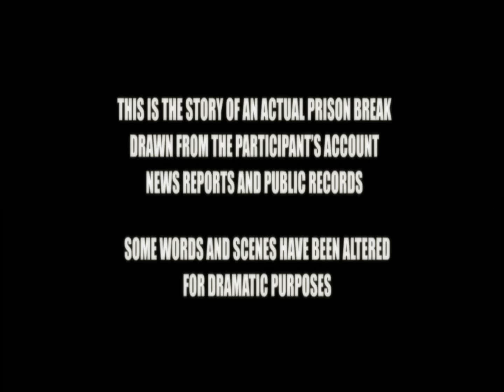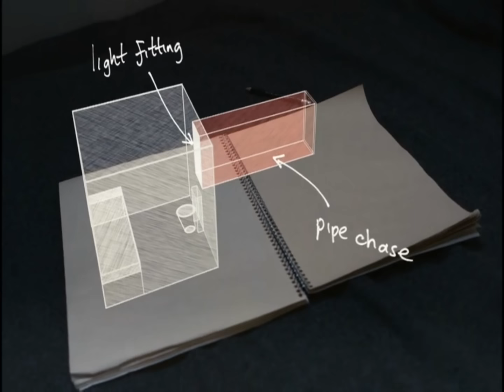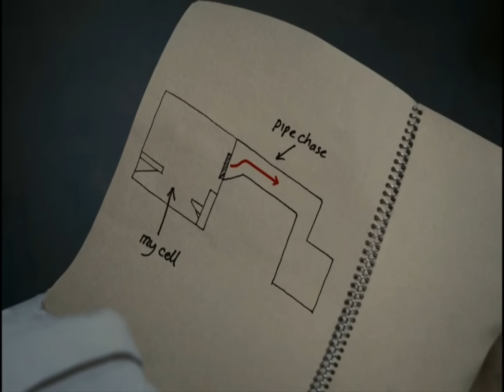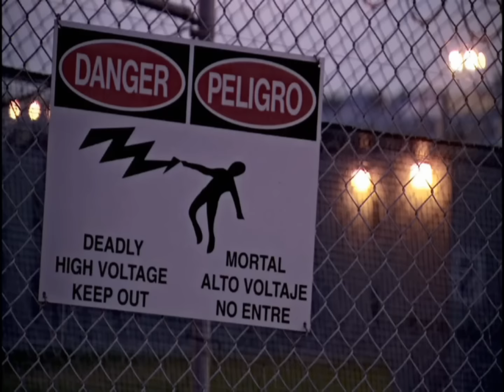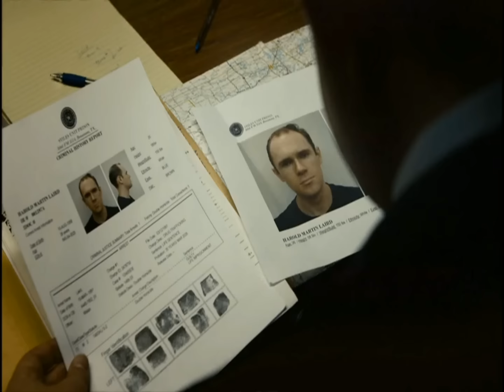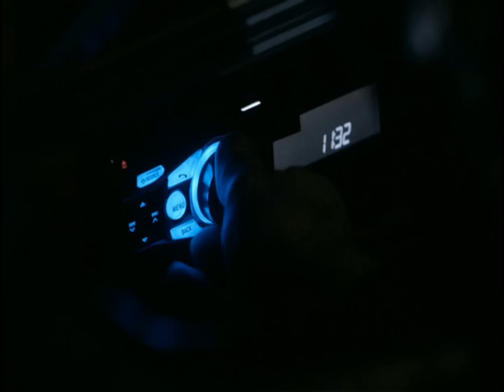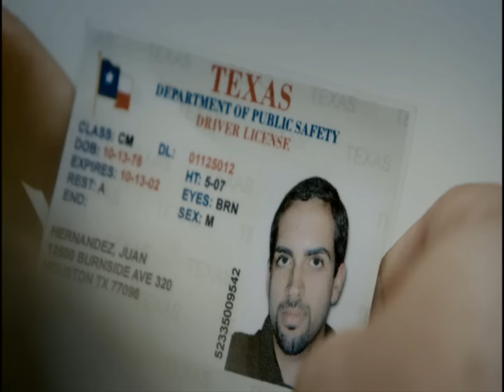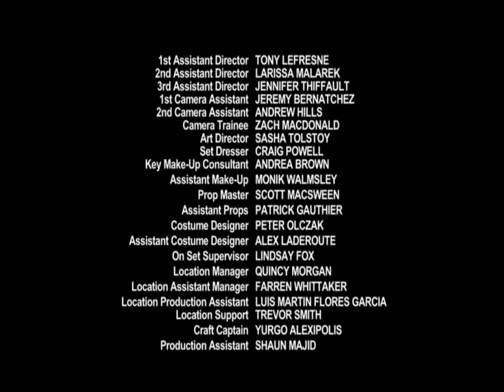Breakout S02E02 - The Real MacGyver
Convicted murderer, Harold Laird is known in prison as "MacGyver" for his ability to repair things using everyday materials. He is moved to the Stiles Maximum Security Prison in Beaumont, Texas, where he is placed in a block that houses white supremacist gang members.